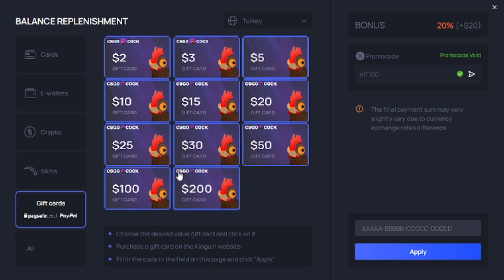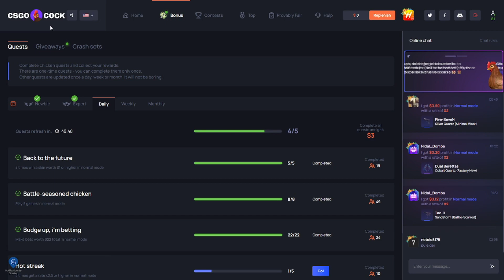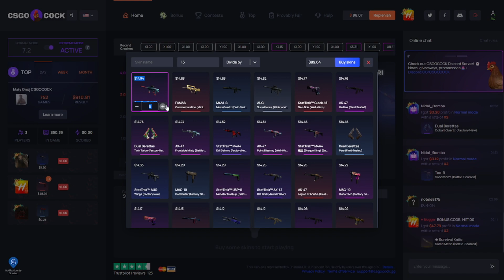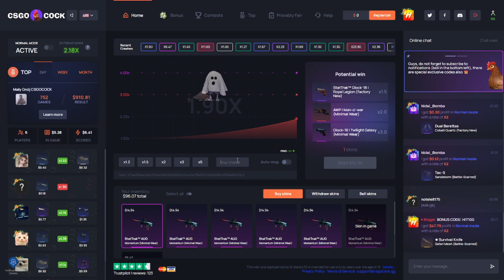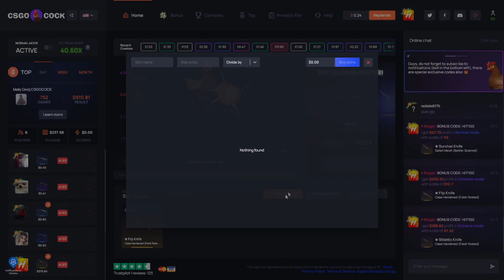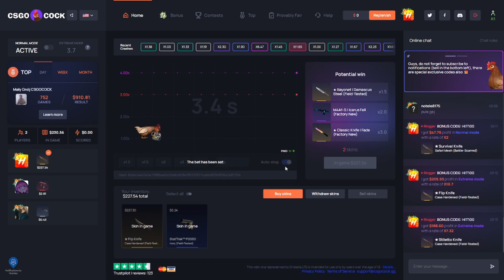CSGOCOCK WE MADE 5 DOLLARS FOR $400 BONUS CODE:HIT100!!!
💰COCK GIVES HUGE BONUSES: HIT100 (20% DEPOSIT BONUS)💰

Sitelerde Oynamak İçin 18 Yaşından Büyük Olmalısınız Eğlence Amaçlı İçeriktir.
Sitelerde Oynamak İçin Aile Bireylerinizden izin almalısınız.
Bu bakiyeler gerçek olmamakla birlikte özenilme yapılmamaktadır.

ETİKETLER-TAGS
csgo bedava bıçak kodu,
csgo bedava bıçak nasıl alınır,
csgo bedava bıçak deneme,
csgo bedava bıçak nasıl alınır 2021,
cs go bedava coin veren siteler,
cs go bedava coin,
cs go bedava case,
cs go bedava çıkartma,
cs go bedava skin çıkarma,
csgo bedava bıçak çıkarma,
cs go bedava desen alma,
cs go bedava depositsiz siteler 2021,
cs go bedava desen,
cs go bedava depositsiz siteler,
cs go bedava depositsiz skin,
cs go bedava envanter dizme,
cs go bedava ezglobal,
csgo bedava eşya,
cs go bedava eldiven alma,
cs go bedava envanter dizme  2021,
cs go bedava eldiven,
cs go bedava eldiven kodu,
cs go en iyi bedava hile,
cs go bedava global hesap,
csgo her gün bedava kasa açmak,
cs go bedava item kazanma,
cs go bedava item alma  2021,
cs go bedava item siteleri,
cs go bedava jailbreak server kurma,
cs go bedava jeton,
cs go bedava kasa açma siteleri,
cs go bedava kasa açma sitesi,
cs go bedava katlama,
cs go bedava kod,
cs go bedava kasa nasıl açılır,
cs go bedava kutu açma,
csgo bedava legit hile,
cs go bedava level atlama,
csgolive bedava kasa,
cs go legit hack bedava,
cs go bedava mevlana,
cs go bedava madalya,
csgo bedava müzik kiti,
cs go bedava madalya alma,
cs go bedava hile mevlana,
cs go bedava nasıl indirilir  2021,
cs go bedava nasıl indirilir,
csgo.net bedava kasa açma,
cs go bedava skin nasıl alınır,
csgonet bedava kasa,
csgo.net nasıl bedava para kazanılır,
cs go bedava övgü botu,
cs go bedava oldu unlost,
cs go bedava oyna,
cs go bedava prime olma,
cs go bedava övgü,
cs go bedava övgü alma,
cs go bedava prime,
cs go bedava prime hesap,
cs go bedava para veren siteler,
cs go bedava prime yapma,
cs go bedava prime hesap alma,
cs go bedava prime alma,
csgo bedava pin,
cs go bedava rozet alma,
cs go bedava rozet alma  2021,
cs go bedava rozet,
cs go bedava rulet,
cs go bedava server,
cs go bedava skin kazanma,
cs go bedava skin  2021,
cs go bedava site,
cs go bedava skin alma  2021,
cs go bedava skin siteleri,
cs go bedava topluluk sunucusu açma,
cs go bedava türk hilesi,
cs go bedava upgrade,
cs go bedava vac yedirmeyen hile,
bedava para veren csgo siteleri,
cs go bedava skin veren siteler,
cs go bedava skin veren siteler  2021,
cs go bedava kasa veren site,
cs go bedava kasa veren siteler,
bedava kod veren csgo siteleri,
cs go bedava yetki,
cs go bedava yükleme,
cs go bedava seçkin yapma,
cs go bedava skin yapma,
cs go yeni bedava hile,
cs go server bedava yetki,
cs go bedava ban yedirmeyen hile,
cs go bedava  2021 hile,
cs go bedava kasa  2021
rust bedava skin alma 2021
rust herkese bedava skin 2021
rust yeni açılan siteler 2021
rust jackpot
rust coinflip